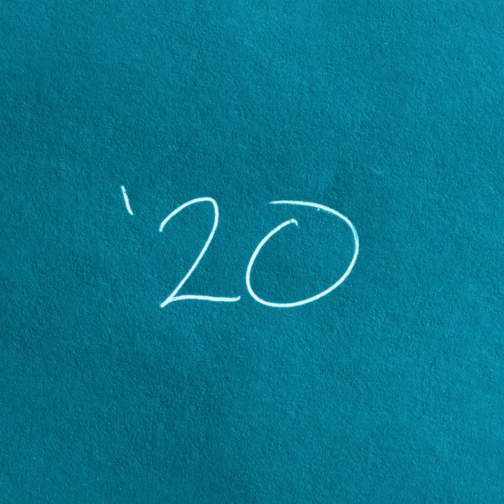Dreaming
Dreaming · Darin Kirk Sauvey

'20